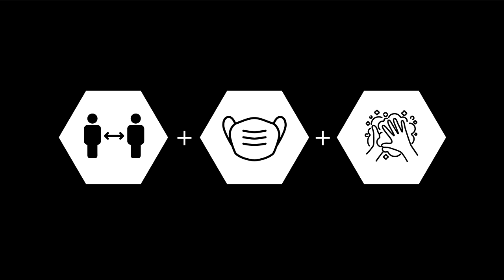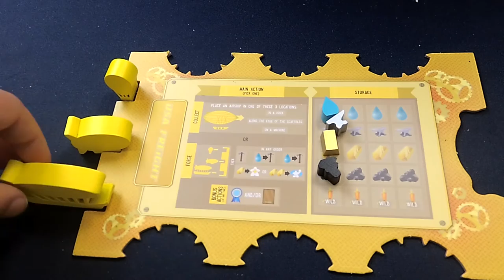Whistle Mountain - Tutorial - KludiK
El diseñador de Whistle Stop , Scott Caputo, se ha asociado con Luke Laurie ( Proyecto Manhattan: Energy Empire ) para crear un nuevo título de estrategia de colocación de trabajadores. Whistle Mountain hace un guiño a Whistle Stop , pero en este juego independiente, ¡dejas atrás las vías del tren y te diriges al cielo con dirigibles, acorazados y globos aerostáticos!

En Whistle Mountain , tome las ganancias masivas de su empresa de todo ese ferrocarril e inviértalas en nuevas tecnologías, en lo profundo de las Montañas Rocosas, donde hay una abundancia de recursos. Tus trabajadores construyen locas matrices de andamios y máquinas, mejorando tus habilidades y recolectando recursos. A medida que construye con la ayuda de su flota de aeronaves, la nieve derretida de la montaña hace que el agua de abajo suba más y más, poniendo en peligro a los trabajadores y aumentando la tensión en el tablero que cambia dinámicamente.

Debido a que los recursos que reúnes están determinados por lo que construyen los jugadores, cada juego evoluciona de manera diferente, lo que resulta en una rejugabilidad sin fin. Tienes que elegir entre adquirir nuevas habilidades y mejoras para tus aeronaves y trabajadores o construir todo tipo de artilugios lo más rápido posible para lograr la victoria en Whistle Mountain.